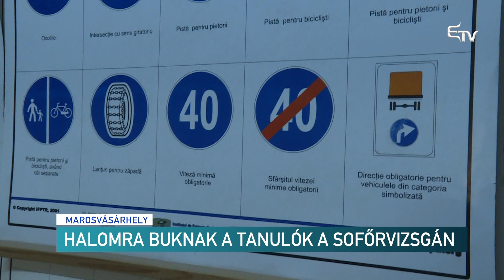Halomra buknak a tanulók a sofőrvizsgán – Erdélyi Magyar Televízió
Aggasztóan csökkent Romániában a sikeresen sofőrvizsgázók aránya. Sokan azt állítják, hogy ráadásul akiknek sikerül azok sem elég képzettek.